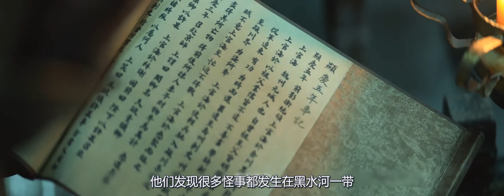妖国有一秘术，将人挫骨耗血与各种生物融合后，就能改头换面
电影、影视、古装、奇幻、悬疑、《狄仁杰之飞头罗煞》